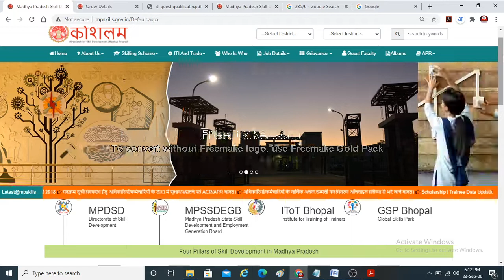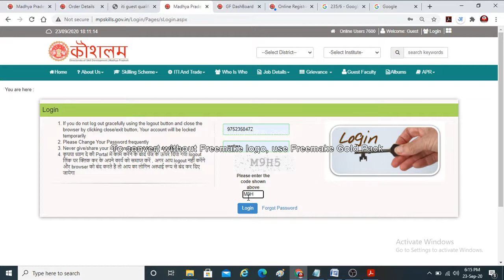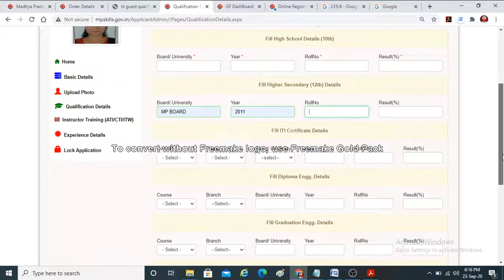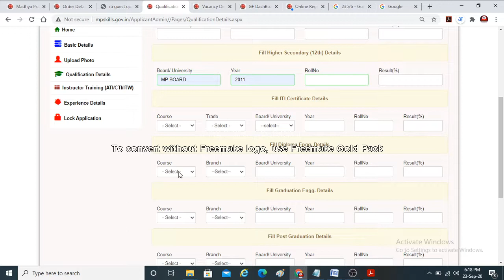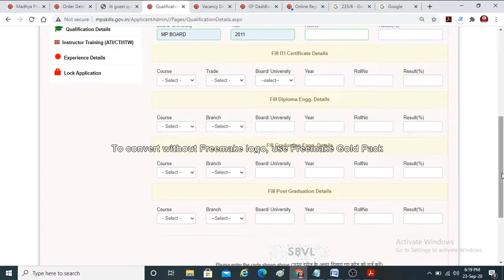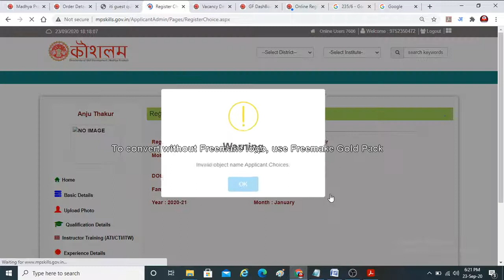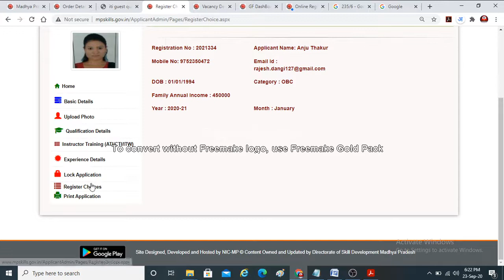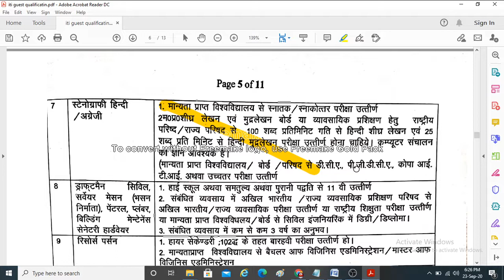ITI Guest Faculty Application Process 2020 | How to Apply | Choice filling & Eligibility Criteria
This Video is  all about  MP guest faculty recruitment 2020 all zone .How to fill form for different Zone i.e. Bhopal, Indore and Gwalior etc. Last for application is 04/10/20 and for verification 08/10/20.How to check  roster ,trade and vacancy .We explain Joining and Verification process and Salary etc.
In last part of video we give information of merit list for  vacancy for Feb. 2020. Please  go to link of merit list and see your name in list do according for joining.